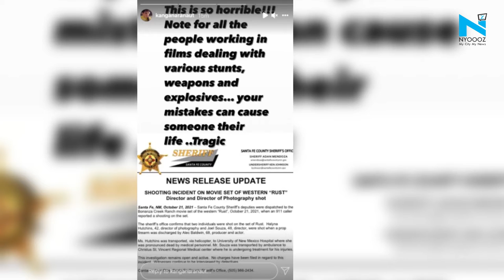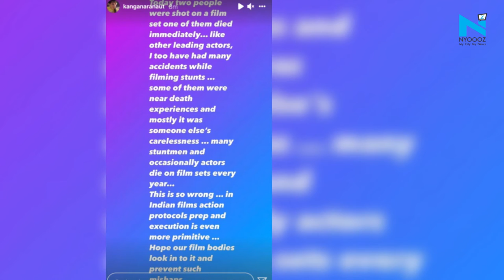Kangana Ranaut calls Baldwin accidentally shooting crew 'horrible'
Kangana Ranaut has reacted to Hollywood actor Alec Baldwin accidently killing his film's cinematographer and injuring the director with a prop gun.